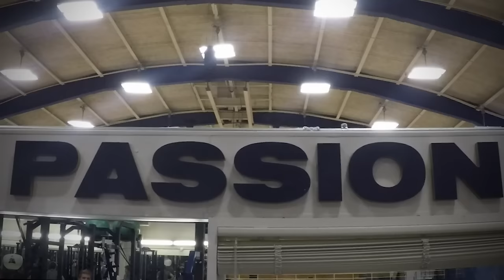2016 Baseball Hype Video